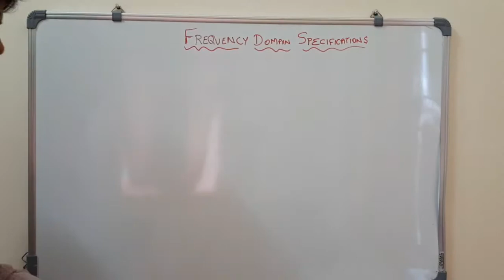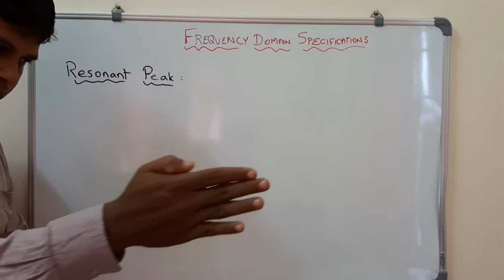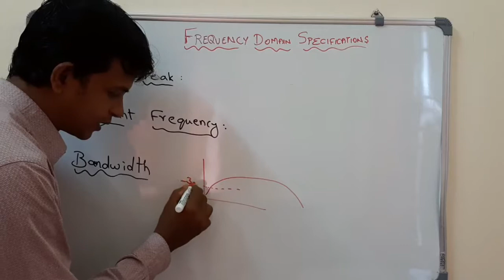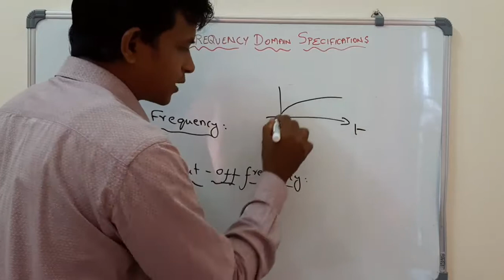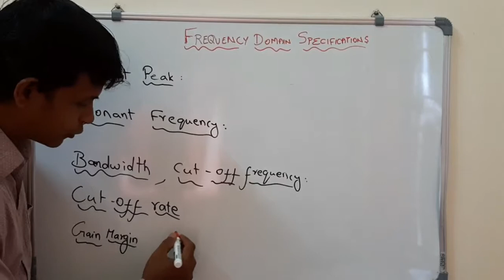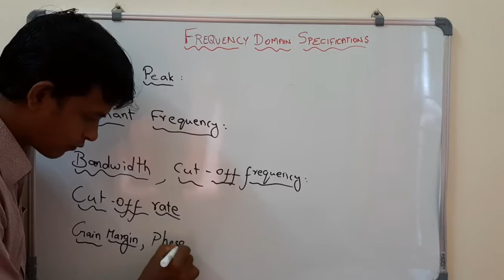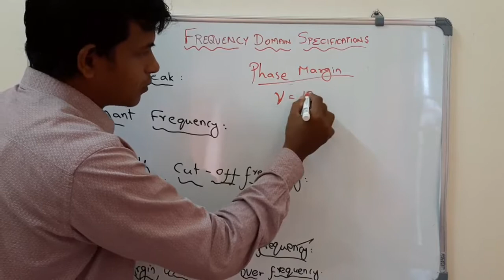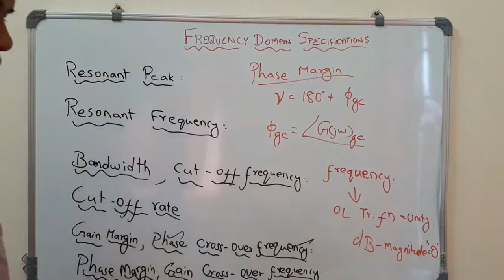FREQUENCY DOMAIN SPECIFICATIONS | IN TAMIL